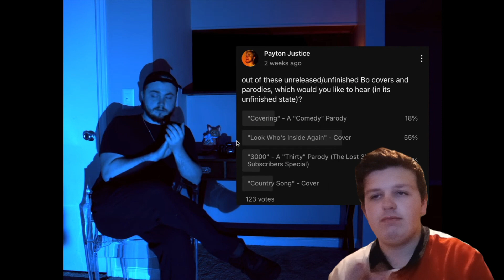‎@PaytonJustice look who's inside again, cover. I love this